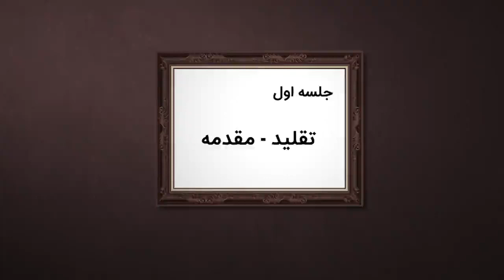آموزش احکام (درس ۱)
درس آموزش احکام توسط استاد حجة الاسلام و المسلمین صادقی در 60 جلسه تدریس شده است. درس آموزش احکام به صورت مختصر مباحثی از احکام مورد نیاز از قبیل تقلید، طهارت، صلاة، صوم، خمس، زکات، معاملات و ... را در قالب جزوه آموزشی کوتاهی در اختیار دانش‌پژوهان قرار میدهد.
برای مشاهده کامل این درس به آدرس سایت مدرسه مجازی امام صادق علیه السلام مراجعه بفرمایید: